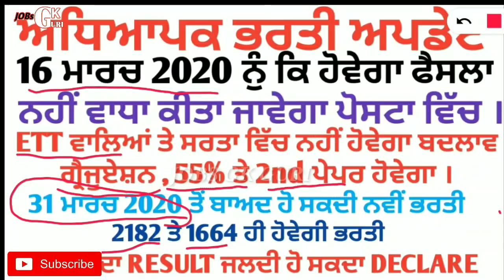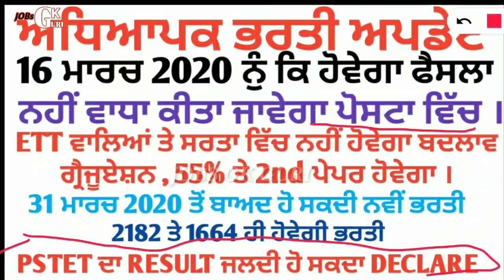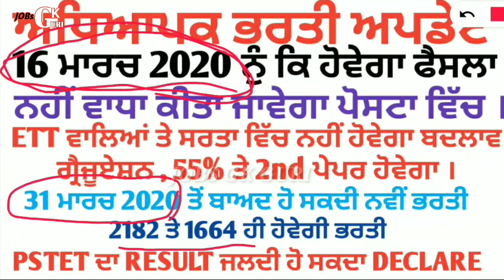Punjab Teacher Bharti,16 ਮਾਰਚ 2020 ਨੁੰ ਕਿ ਹੋਵੇਗਾ ਫੈਸਲਾ,PSTET ਦਾ RESULT ਜਲਦੀ ਹੋ ਸਕਦਾ DECLARE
government jobs
punjab government latest jobs
new jobs
new jobs in punjab
All india latest jobs
teachers new jobs
teachers bharti
Pstet ,ctet,rtet,
Punjab police bharti
punjab patwari bharti
Punjab Master Carde
master carde best books